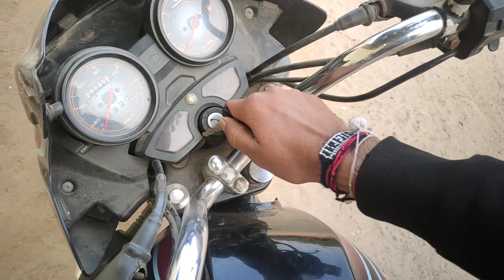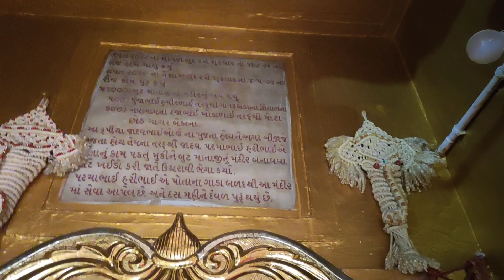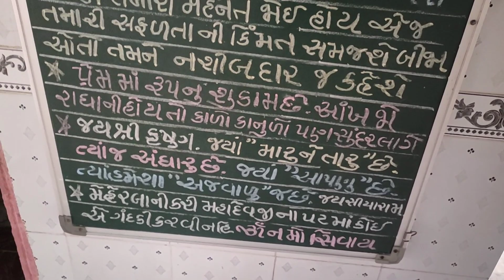Old Hanuman Temple Trip With Family | Living Old Memories | Temple Vlog